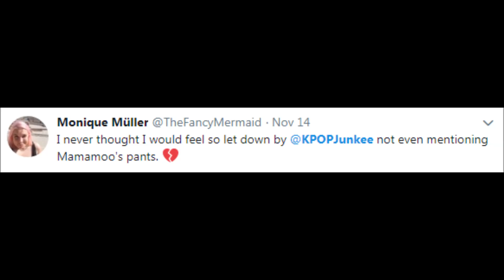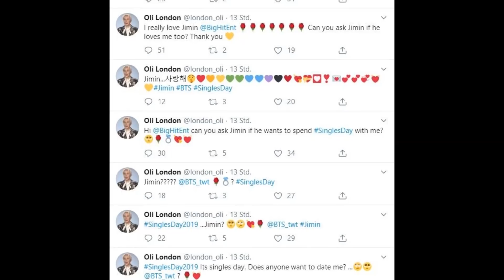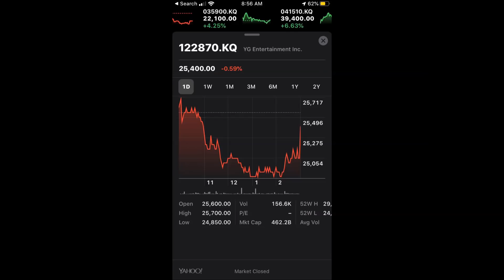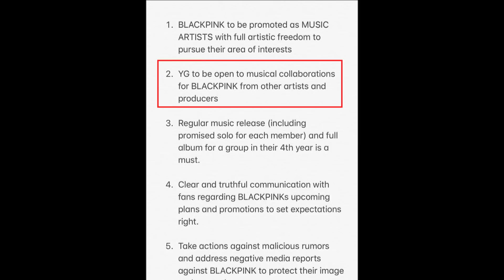BTS Jimin Stalker, Blinks Call Out YG, EXO vs X-EXO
Talking EXO vs X-EXO, Oli London trying to get BTS Jimin's attention, Blinks calling out YG for BLACKPINK